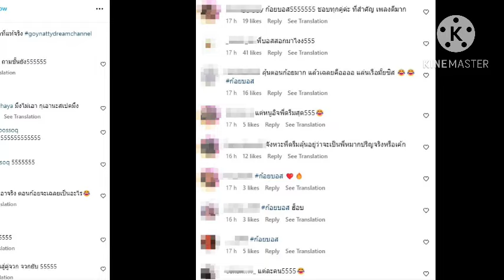อึ้งกันหมด! ก้อย อรัชพร เฉลยสเปค สุดท้ายพบเรื่องพีคว่า..